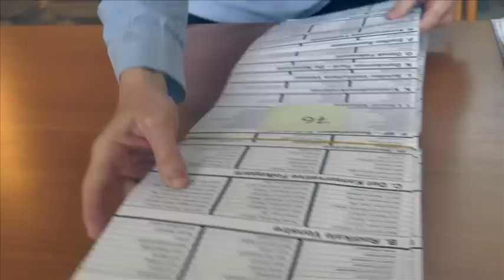Fintælling sådan gør du!